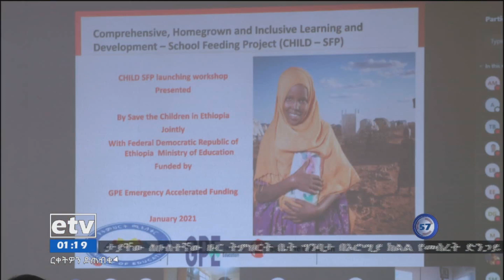ትምህርት ሚኒስቴር ከሴቭ ዘ ችልድረን ጋር በመተባበር ይፋ ያደረገው አዲስ ሀገር በቀል የትምህርት ቤት ምገባ ፕሮጀክት |etv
ትምህርት ሚኒስቴር ከሴቭ ዘ ችልድረን ጋር በመተባበር ይፋ ያደረገው አዲስ ሀገር በቀል የትምህርት ቤት ምገባ ፕሮጀክት